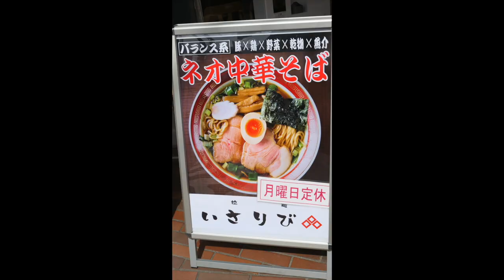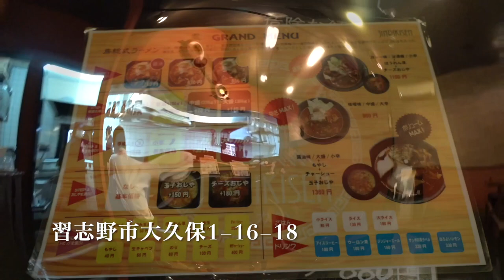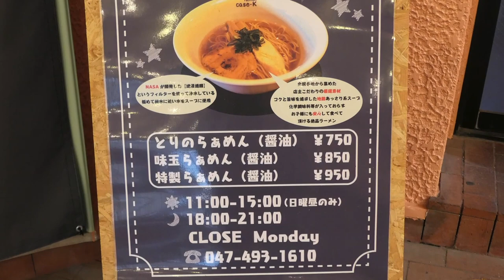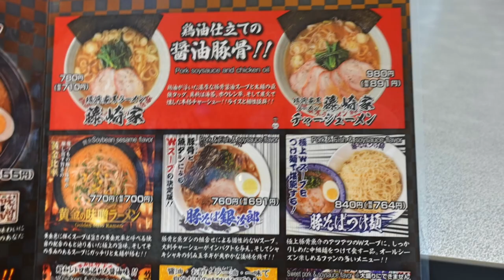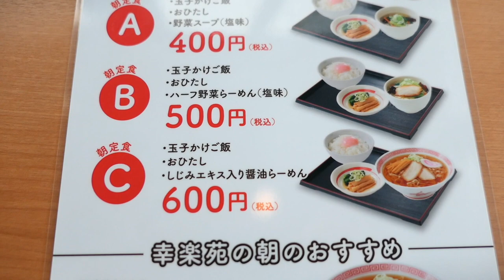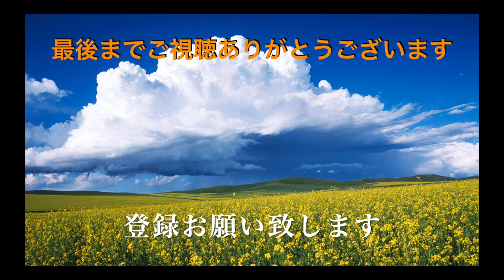習志野市の美味しいラーメン店 【 第１弾 大久保付近編】 ＃1017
千葉県習志野市で撮影したラーメン店で美味しいお店の紹介です。
訪問してない乳芽人気店は、これから訪問のため入ってなくてもクレームは
受け付けませんのでご了承ください
１、拉麺　いさりび　　ネオ特製中華そば
２、人力船　　　　　　房総式醤油ラーメン
３、ramen   case-K          特製醤油ラーメン
４、らぁめん花月嵐　　嵐げんこつらぁめん
５、一蘭　　　　　　　天然とんこつラーメン
６、幸楽苑　　　　　　朝定食　醤油ラーメンとTKG